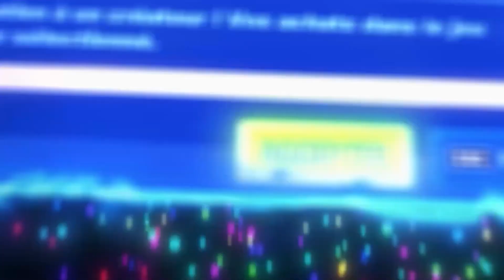J'AI GAGNÉ sans TOUCHER le SOL sur FORTNITE ! 😱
si tu as aimé la vidéo,  lâche un Like 👍❤️❤️

Pour me soutenir)
💸 Mon code créateur dans la boutique ➔ NATOOX

Je suis Passionné de YouTube, mon Objectif est d'avoir 100K d'Abonnés. 🍀
Si mon Contenu te Plaît ne part pas d'ici avant D'être abonné. ♥️

💫 Vien me suivre sur Mes Réseaux : 👀